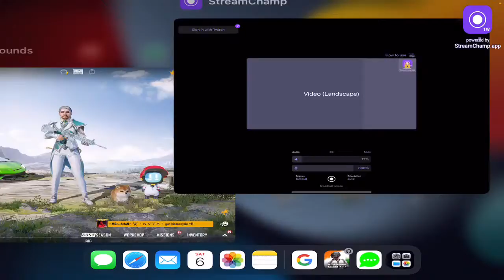GYS WATCHING TIME PURA KRAO PLEASE👆RAGA IS LIVE🔴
Nightbot Commands :-
▶️ !insta for Instagram Handler.
▶️ !discord for Discord.
Device :-
⦿ I PHONE 13 PRO MAX
⦿ Apple A15 Bionic (5 nm)